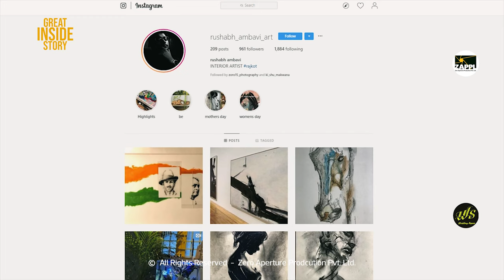great inside story | art is freedom | planet earth | Human condition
Mr.Rushabh Ambavi is working and exploring art in Rajkot since last one year and his experience was too good as an artist.
But he got to know that there are some art effect or lack of detailed artwork in Rajkot. According to him, there should be an art which makes the particular place looks like a live scenario.
He learned all this at Surat and Mumbai under the teaching of Snehal Mehta. He got the knowledge from him about how to use a resource optimistically.
The originality should be maintained when the resource is natural.
Soon he shifted to Rajkot and actually he belongs to Junagadh.
The art which he makes is the result of his curiosity for exploring and knowing more about that art which let him exceed the extreme levels.
He uses to work on materials like wood, fabrics, metal, PVC, plastics etc. He uses to do on each and every material whatever the customer demands. He also uses to make sculptures, paintings, paintings in the form of metals. His brother Prinyank Ambavi, support him for all the technical portion. Even he has done 3 government projects.
He always believes to do something which everyone appreciates and this gives strength and height to his work.